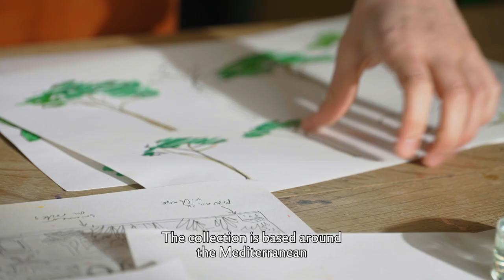Visit in LUKE EDWARD HALL's workshop I DIPTYQUE PARIS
Seen from above…
...Luke Edward Hall's home is in the Cotswolds, in England. Seen from the inside, the view stretches across the Mediterranean: its stories and traditions, its colours and light.